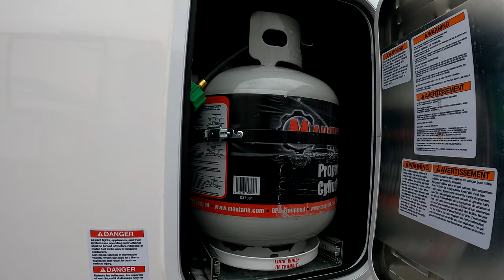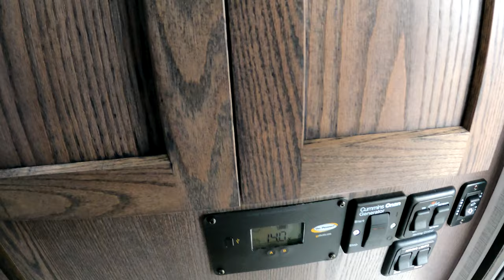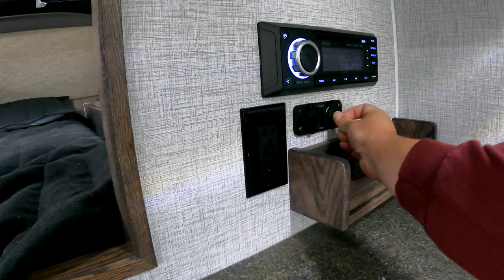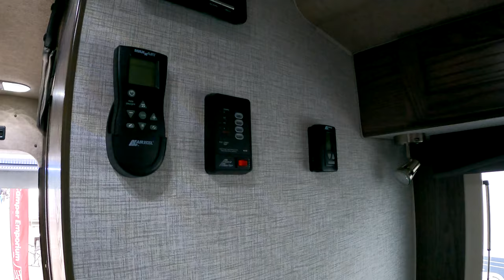2023 Northern Lite 10-2 EX Dry Bath LE Truck Camper Tour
We tour a 2023 Northern Lite 10-2 EX Dry Bath LE Truck Camper at the 2023 Florida RV SuperShow, located at the Florida State Fairgrounds in Tampa, Florida. (1 Ton Truck/8' bed)

This video was uploaded using Viper Broadband Internet. For more information about Viper Broadband Internet: